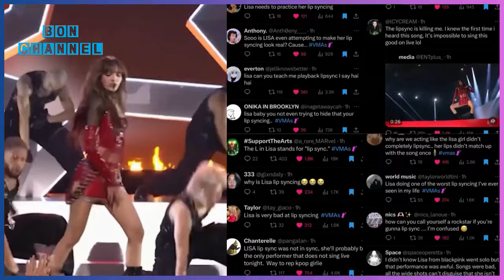VMAs ပွဲအပြီးမှာ လီဆာ တိုက်ခိုက်ခံရပေမဲ့ Blackpink မိန်းကလေးတွေက သူမကိုဝိုင်းရံခဲ့